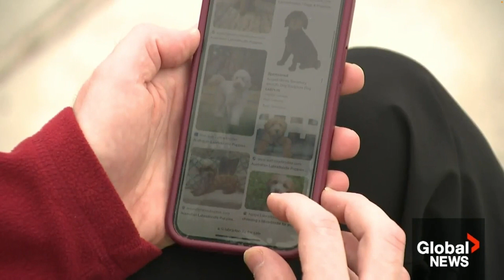More Canadians Are Dumping Pets in Parks 🐶💔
While many Canadians are struggling due to rising inflation, some have begun abandoning their pets because they can no longer afford their care. Animal Justice’s Camille Labchuk tells Global National News why this is never OK, & offers helpful advice.